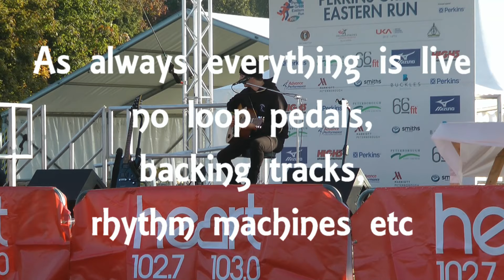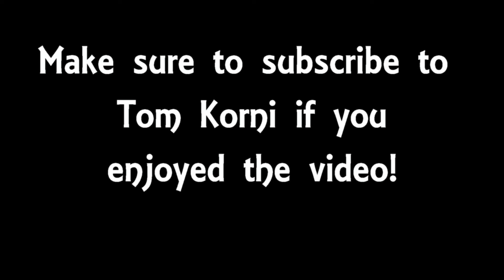Chasing Cars -Tom Korni - 2015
This is me at the Great Eastern Perkins Run in Peterborough, which raises money for the charity of the runner's choice. It was an honour to be part of such a great event.